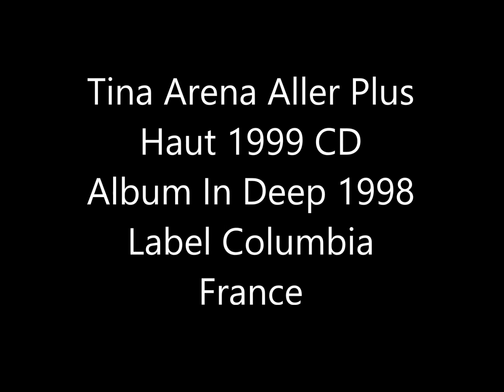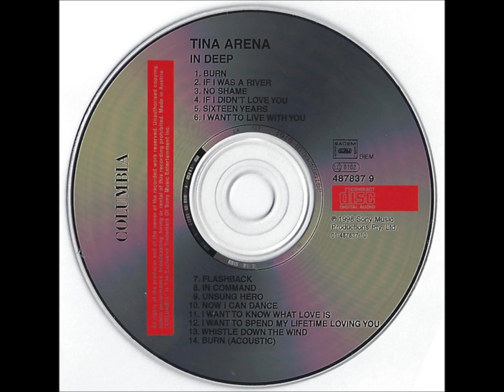Tina Arena Aller Plus Haut 1999 CD Album In Deep Label Columbia France